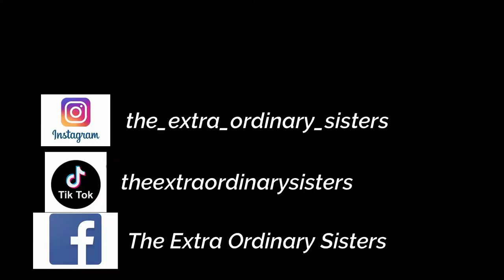blindfold sandwich challenge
blindfolded they had to pick what what they had to put on their sandwich make their sandwich and take a bite of it